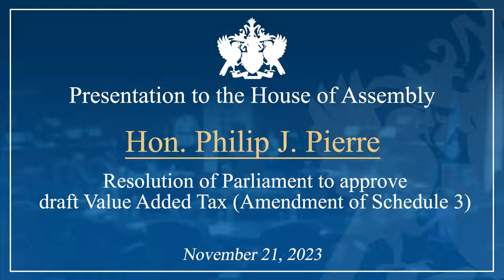Hon. Philip J. Pierre presents a Resolution to approve draft Value Added Tax Amendment